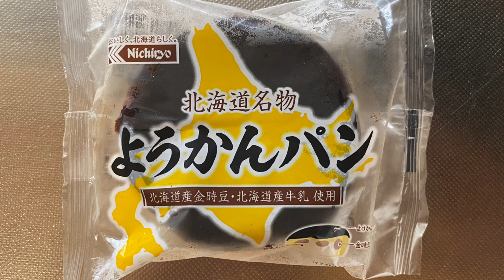【スイーツ（JAPAN sweets）】ようかんパン（Yokan Bread）「日糧製パン」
ようかんパン（Yokan Bread）

338kcal